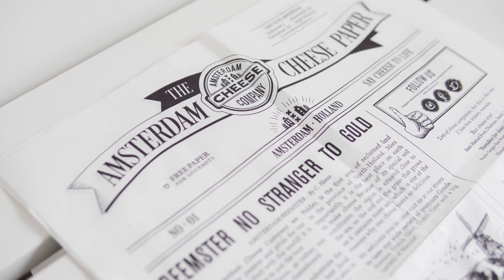The Scala Condo Showcase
Beautiful Scala condo which is a stone throw away to the mrt station. This showcase is featuring a beautiful 2+study unit.